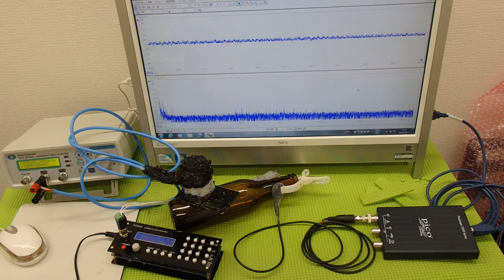オリジナル超音波プローブの「発振・制御」技術 ultrasonic-labo